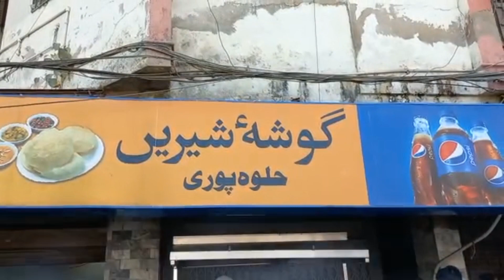Sunday breakfast in Karachi Oct 2022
Today is Sunday and outing...